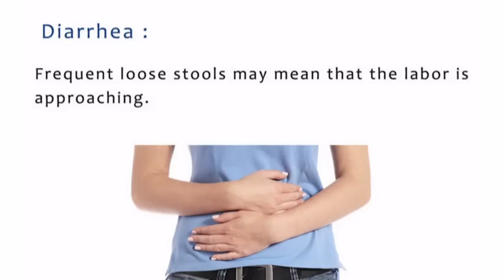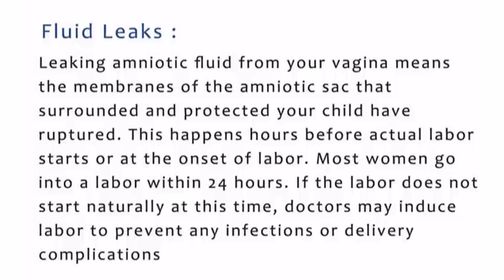How to Recognize the Early Signs of Labor Pain in Pregnancy II Labour ApproachingIIGoing into Labor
No one can exactly predict when labor will begin and the early signs of labor. The due date that your doctor gives you can be a point of reference. It is quite normal for labor to start as early as 3 weeks before the due date or as late as 2 weeks after the due date.

The following are the signs that could herald the onset of labour.

ChildrenHeightgrowth, indus How to grow taller and gain weight naturally II Health and Raising Kids, Good Parenting Skills

Induswomenhowtoloseweight, Weight Loss Videos including Belly fat, Thigh fat, Arms fat, and Butt fat. Remedies to lose weight and weight loss yoga and weight loss exercises

healthwithYogavideos II Yogasanas II Yoga for hair II Yoga for improving Eye sight II yoga for asthma II Yoga for Thyroid Problems

Marriageandhappiness, Happiness, Carrier, Women rights, Good Husband, Healthy Relationship, Healthy life, happy life II Life Quotes II Motivational quotes II

IndusiscaringforyourHairFallControl - How to control hair fall II How to grow long hair II Home remedies for hair fall and controlling hair loss